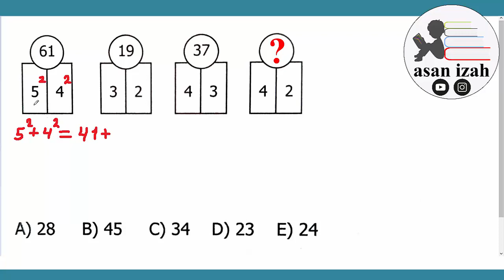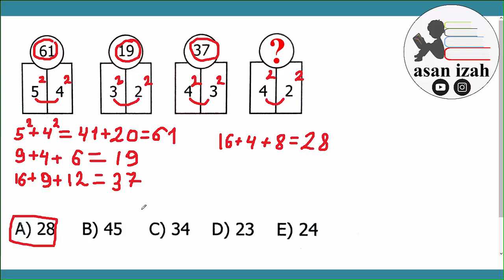Məntiq Testləri #4. Qarışıq Suallar. Asan İzah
Salamlar. Məntiqi təfəkkürün inkişafına yönəlmiş məntiq testlərini həll etməkdə davam edirik. Videonu like edib kanalımıza abunə olmağı unutmayın. Təşəkkürlər.

Hər hansı sualınız varsa bizə aşağıdakı İnstagram və Whatsapp hesablarımızdan yaza bilərsiniz:
Whatsapp nömrəmiz: 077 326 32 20

asan izah,
məntiq dərsləri,
mentiq dersleri,
məntiq testləri,
mentiq testleri,
məntiq məsələləri,
mentiq meseleleri,
məntiqi riyazi qanunauyğunluqlar,
məntiq qanunauyğunluqlar,
magistr ol,
magistratura məntiq,
qarışıq məntiq testləri,
işə qəbul məntiq testləri,
məntiqi təfəkkürün inkişafı,
uşaqlar üçün məntiq,
məktəblilər üçün məntiq,
abituriyentlər üçün məntiq,